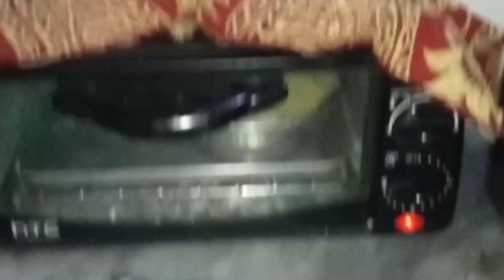baking cake in mini oven| toaster oven cake baking review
aslamo alaikum
2023 new recipe,
Cake banana, how to make cake, how to make cake
without oven,
Eggless cake recipe without oven,
How to make cake without oven eggless,
toaster oven cake recipe
mini oven
1 minute recipes
In this video you will learn how to viral YouTube
channel before world cup 2023 finish
YouTube video par views kaise
Freeze channel viral kaise kare
YouTube par views kaise badhayen
cake recipe
cake cream recipe
cake rusk recipe
cake respi home
cake without maida
cake recipe without egg by ijaz
ansari
cake decorating
cake wala